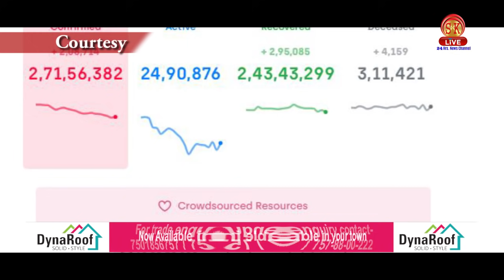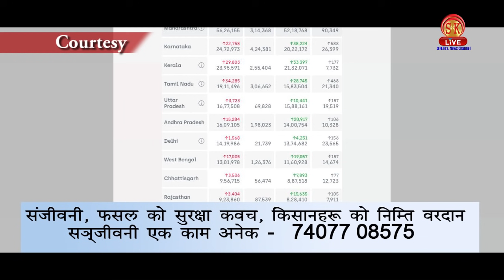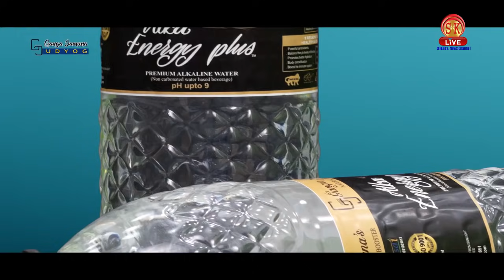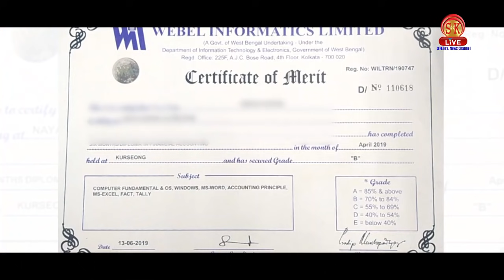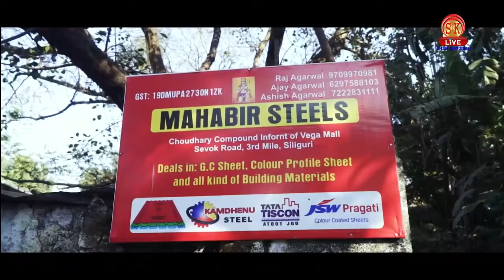Hindi News | Afternoon | 26th May 2021 | North Bengal & Sikkim News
Hindi News | Afternoon | 26th May 2021

'यास' तूफान भारी चक्रवात में बदल चुका ,अब बड़ा पश्चिम बंगाल की ओर 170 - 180 किमी प्रति घंटे रहने की संभावना ।

असम के मुख्यमंत्री हेमंत बिस्वा शर्मा ने लिया बंगाल असम सीमा पर बसे क्षेत्रों का जायजा , मुख्यमंत्री बनने के बाद कार्य हुआ तेज ।